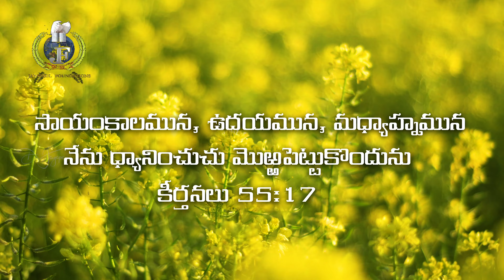LIVE #653 (20 APR 2022) అనుదిన ధ్యానం | నీవు నాకు బహుప్రియుడవు | Dr Jayapaul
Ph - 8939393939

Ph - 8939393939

Dr Jayapaul